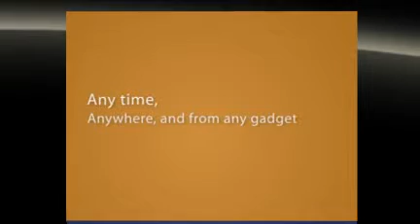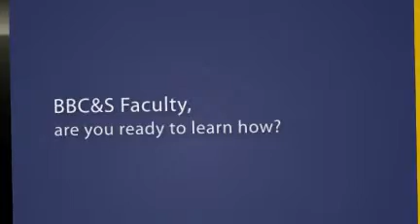Use the Moodle Grade Book